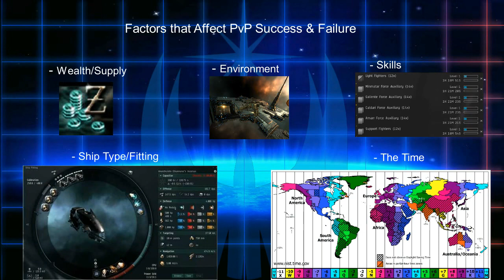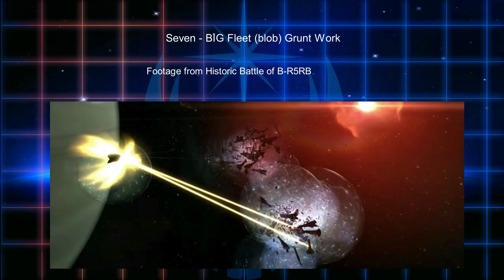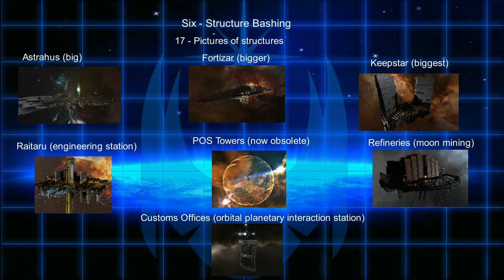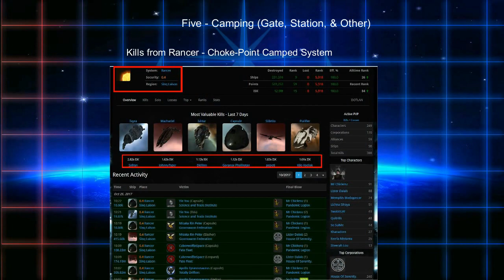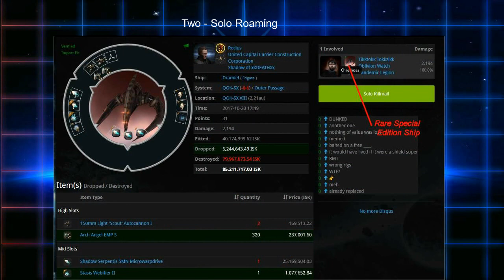Gaming's Most Intense PvP! Eve Online's Eight PvP Play-Styles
Most people who have experienced loss or victory in Eve have an emotional experience that does not really compare with most games.
Find our corp in-game! Interstellar Booty Hunters

The eight most intense forms of PvP in Eve, from least to greatest are:

8. Suicide Ganking
7. Fleet Blobbing
6. Structure Bashing
5. Camping
4. Baiting
3. Cloaky Hunting
2. Solo Roaming
1. Small Gang Roaming